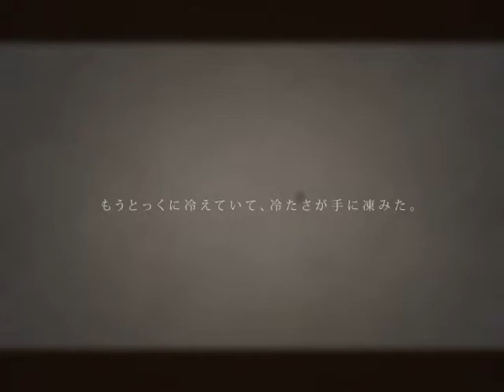white rain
NCC新潟コンピュータ専門学校のCG･Webクリエーター科の学生作品です